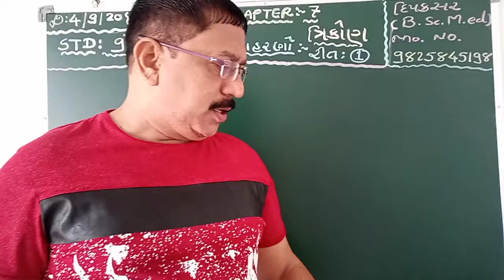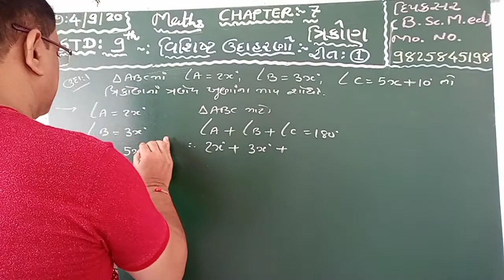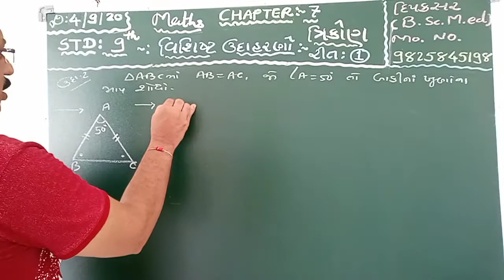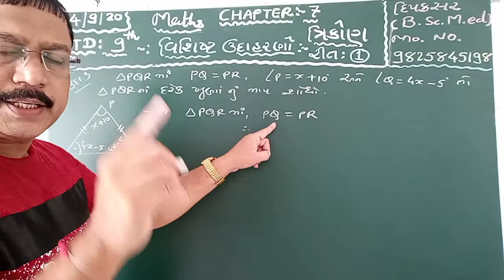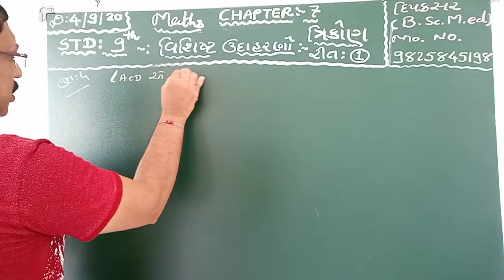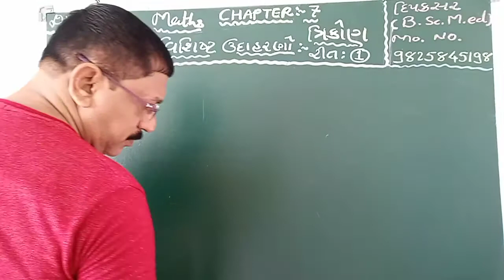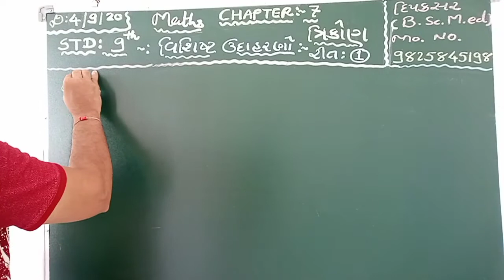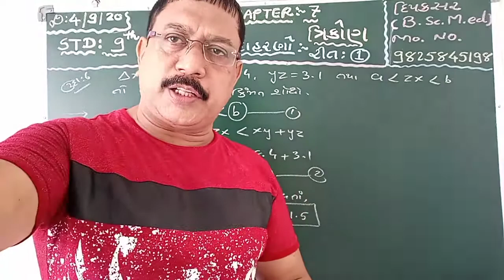STD.9. MATHS. CHAPTER-7( રીત-1)(ત્રિકોણ ના વિશિષ્ટ ઉદાહરણો)